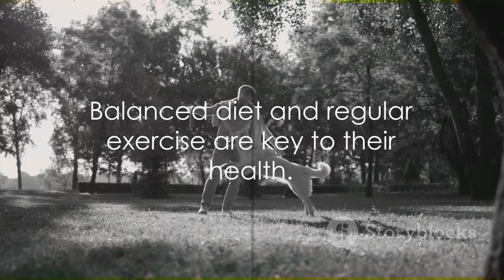The Most Voracious Dog Breeds That Love to Eat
🐶 Chowhounds Unleashed! Meet 'The Most Voracious Dog Breeds That Love to Eat.' 🍽️ Explore the appetites of breeds with a passion for food, from the gourmet Labrador Retriever to the enthusiastic Beagle. Discover the joys and challenges of feeding these furballs, and learn how to keep their cravings in check. Join us for a delightful journey into the world of canine culinary enthusiasts! 🐕🍗